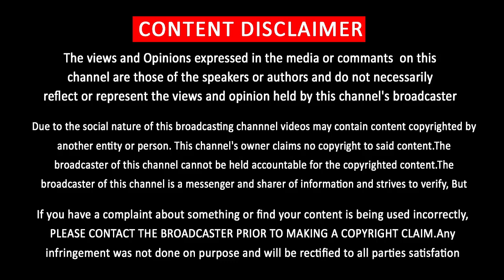Soorarai Potru Movie First Review | Suriya | Abarna | Sudha Kongara | GV Prakash | Fans Reaction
Soorarai Potru First Review - சூரரை போற்று படத்தின் முதல் விமர்சனம்